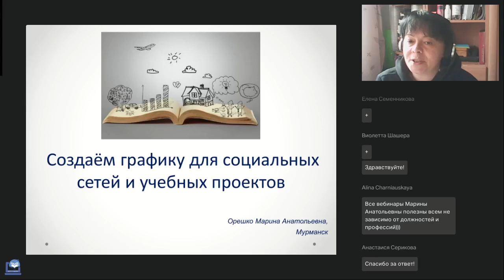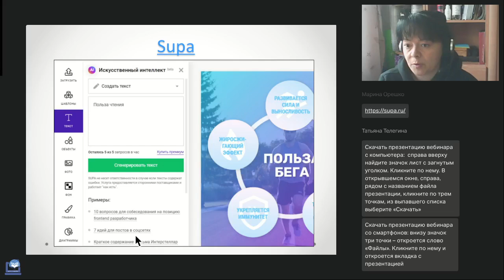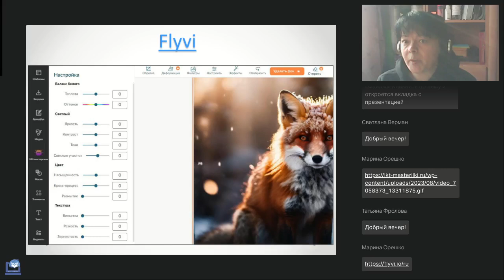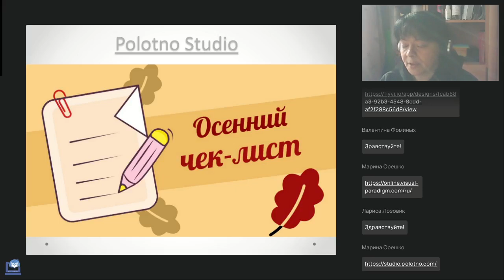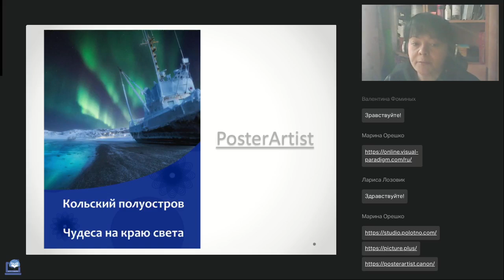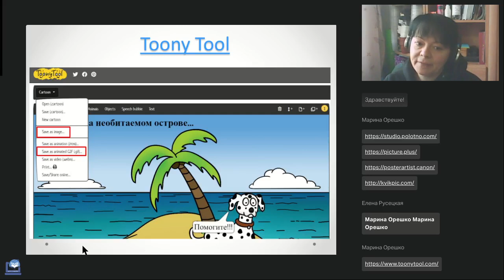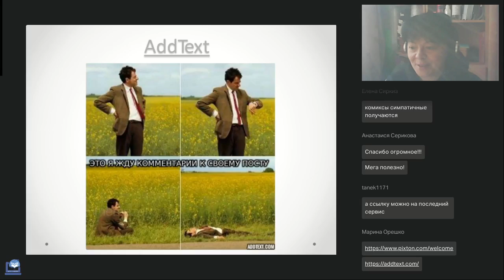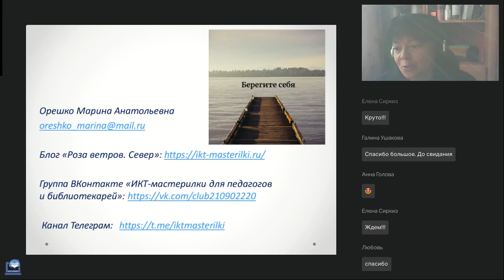Создаём графику для социальных сетей и учебных проектов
Вебинар
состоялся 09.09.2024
Ведущая вебинара:

На вебинаре рассмотрим некоторые из этих инструментов, которые помогают создавать различные типы изображений, постеры, афиши, сертификаты, комиксы и даже мемы.

Регистрируйтесь на новые вебинары прямо сейчас:
🔥Новый уникальный сервис чтения книг: от реализации до внедрения в обучение (Кухаренко П.В.)
🔥Проблемы синтеза русской речи и их решения от компании Директ-Медиа (Захватаев А.В.)